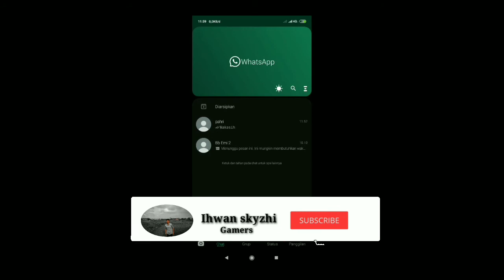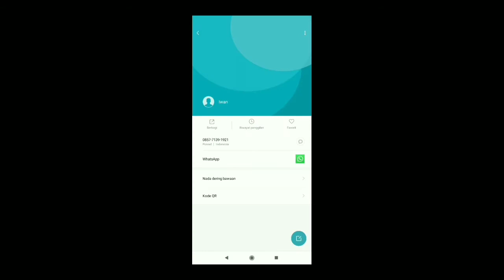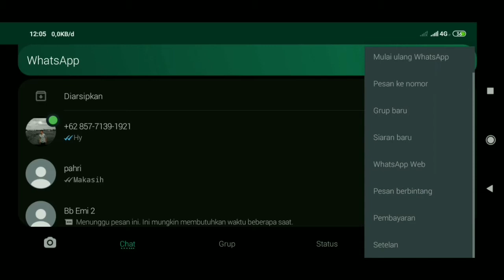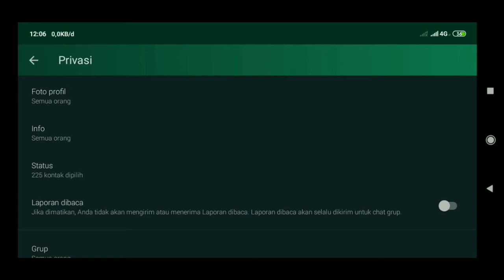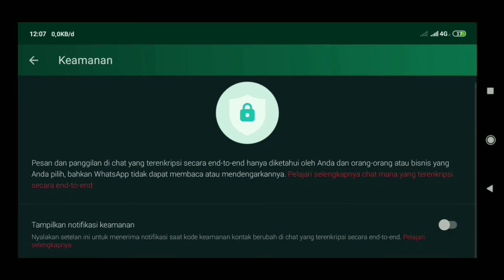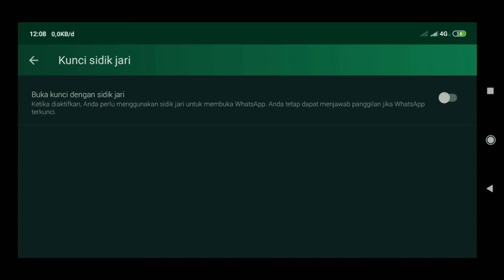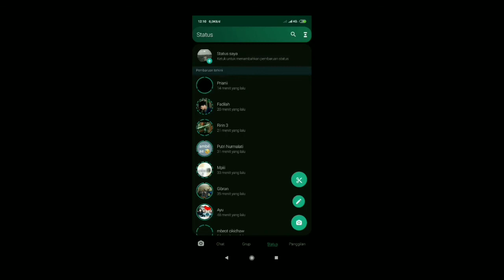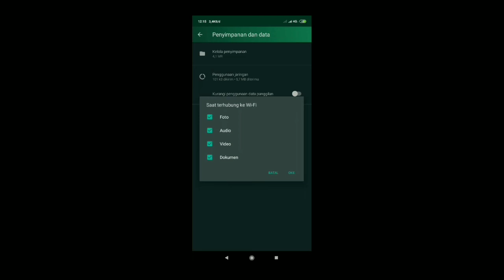fitur tersembunyi&rahasia whatsapp yang jarang diketahui - ihwan skyzhi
Assalamu'alaikum warahmatullahi wabarakatuh.kembali lagi bersama aku di channel yang sama ihwan skyzhi.kali ini aku mau bagiin video tentang fitur tersembunyi&rahasia whatsapp yang jarang diketahui - ihwan skyzhi.simak videonya agar tidak salah paham.
BANTU CHANEL INI MENEMBUS 12RIBU SUBSCRIBERS AGAR AKU BISA GIVEAWAY HP BUAT KALIAN...
bantu dukung Chanel aku dengan cara:
Selamat menonton!!

⛔for info ⛔:
💙Facebook fanspage:Ihwan skyzhi official
Sorry banget yah guys kualitasnya masih jelek banget,but i hope you like this and enjoy to my video guys.Thank you for watching my video,dont forget plis klik like,coment,and subscribe,and see you on my video ☺☺

📷Kamera:HP Xiaomi Redmi 7
📱HP:Xiaomi Redmi 7
💾RAM:2GB
🎙Microphone:Mic Clip On
📽Edit Video:Kinemaster
🖼Edit Thumbnail:Pixellab
🖥Aplikasi Perekam Layar:screen recorder No ads